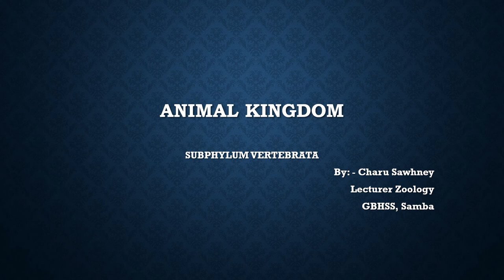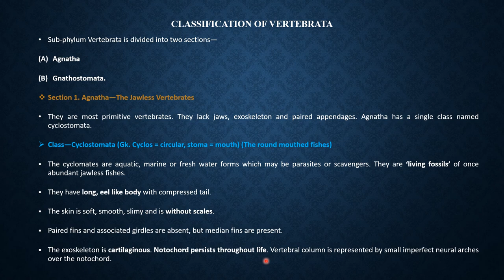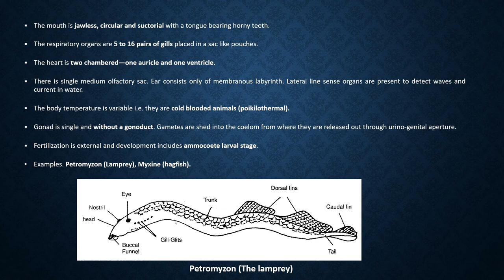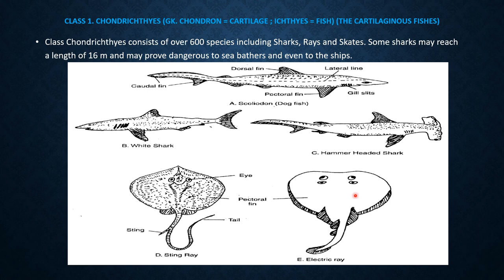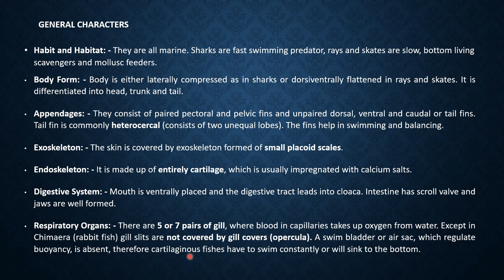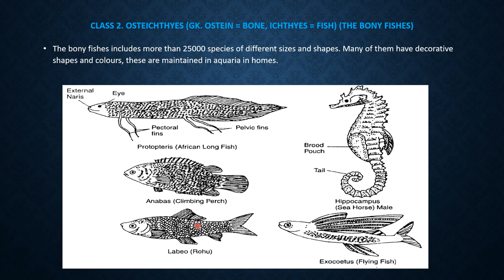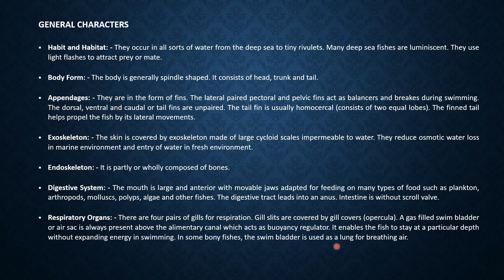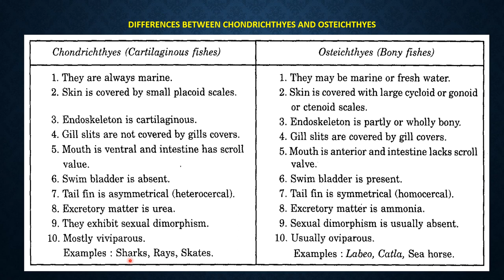Animal Kingdom Subphylum Vertebrata